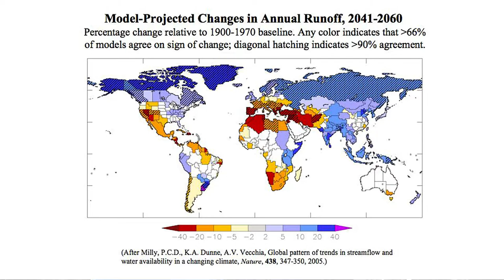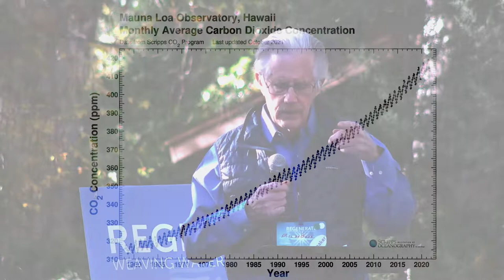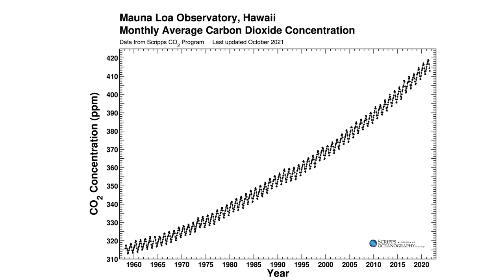Navigating the Rivers of Our Future - Bill deBuys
A keynote presentation about hope in a world where hoping feels increasingly more difficult.

Conservationist and writer William deBuys is the author of ten books, including A Great Aridness: Climate Change and the Future of the American Southwest (2011) and River of Traps (a 1991 Pulitzer finalist). His most recent book, The Trail to Kanjiroba: Rediscovering Earth in an Age of Loss, appeared in August 2021. From 2001 to 2005 he chaired the Valles Caldera Trust in its early efforts to manage the 89,000-acre Valles Caldera National Preserve in north-central New Mexico. He has held various fellowships, including a Guggenheim fellowship in 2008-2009 and a Kluge fellowship at the Library of Congress in 2018. He lives on a farm he has tended since 1976 in northern New Mexico.